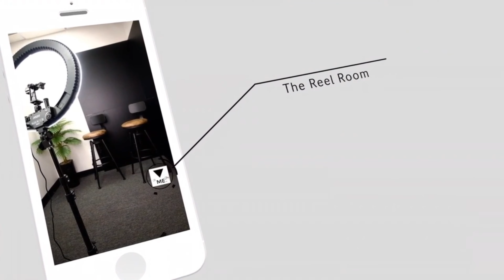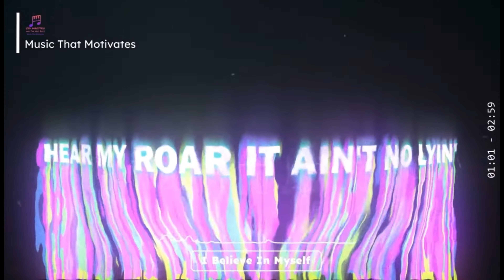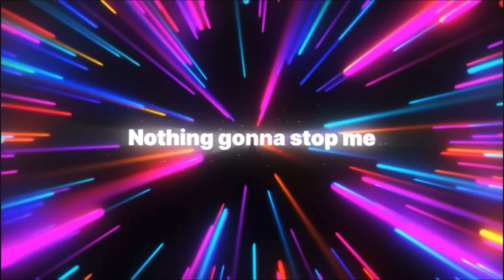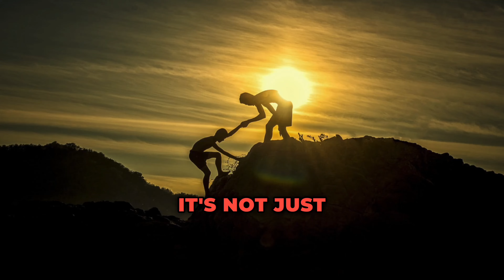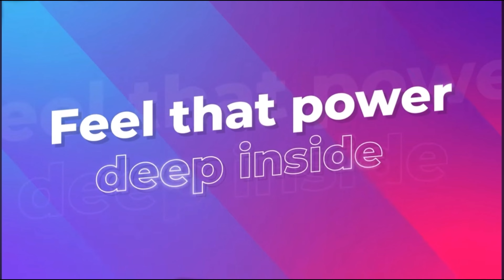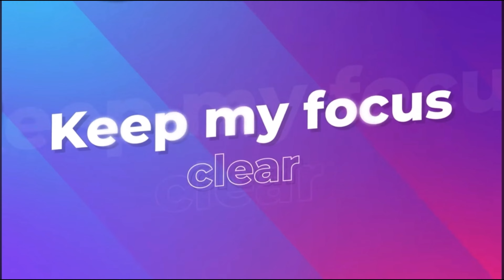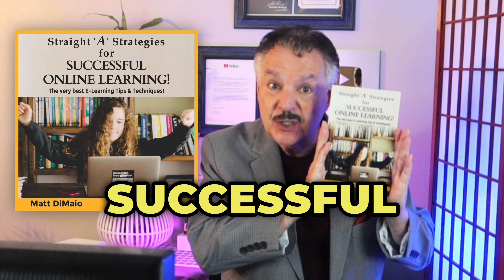Learning Machine Album: A Faster & Fun Way To Learn | Matt DiMaio Special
In this enlightening episode, we sit down with renowned speaker, trainer, and author Matt DiMaio, the mastermind behind the highly acclaimed YouTube channel ​⁠  With over five decades of experience, Matt knows how to transform the way we learn—taking us from the confines of what school teaches to mastering the art of learning itself!

🌟 What You'll Discover:
- Proven techniques and strategies to accelerate your learning process
- Tips on how to memorize names and information effectively (even in large crowds!)
- The story behind Matt’s incredible journey and his unique approach to education—a blend of humor and insight that has resonated with millions around the world.
- Insights from his bestselling Amazon books and his popular memory training courses.

With over 200,000 subscribers and millions of views across his channel, Matt is often dubbed "The EnterTrainer" for his engaging demeanor and entertaining methods. Whether you're a student, a professional aiming for that next certification, or simply someone looking to level up your knowledge, this episode is packed with valuable advice.

💡 Remember: It's not just about WHAT you learn, but HOW you learn it. Join us as we dive into Matt's innovative techniques that can help anyone, of any age, learn faster and retain more!